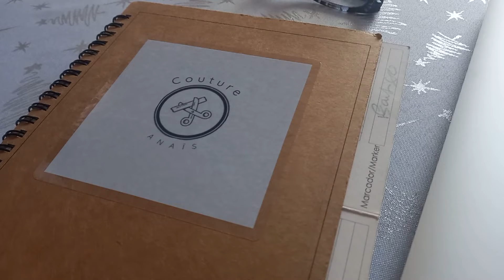Youtubeur à Plein Temps~Couture Anaïs.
Si vous voulez vous faire plaisir, vous pouvez commander maintenant un T-shirt et autres goodies Couture Anaïs.